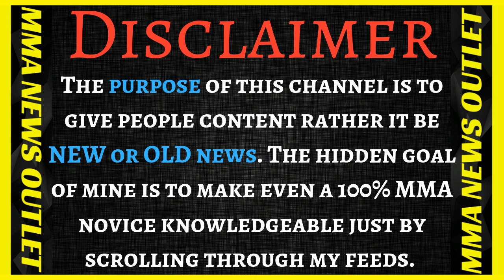[NEW]Brendan Scaub On Conor Wanting A Re-Match With Floyd Mayweather-Not A Good Idea Buddy |MMA N.O.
❌In Below the belt episode 134,❌ Brendan Scaub On Conor Wanting A Re-Match With Mayweather

-Brendan Scaub On Conor Wanting A Re-Match With Mayweather